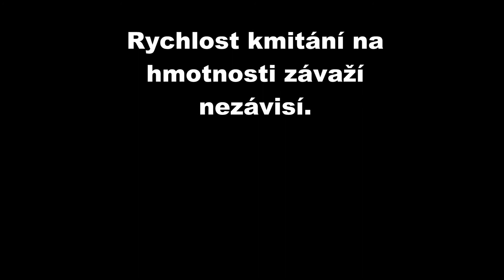matematické kyvadlo hmotnost